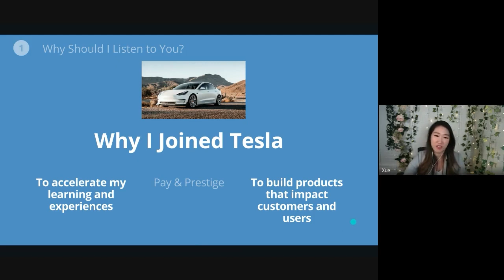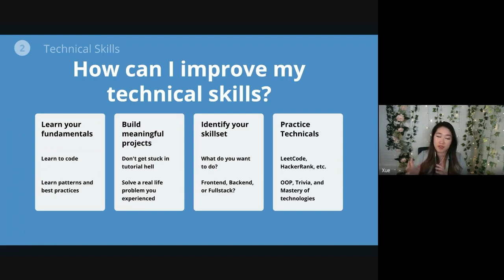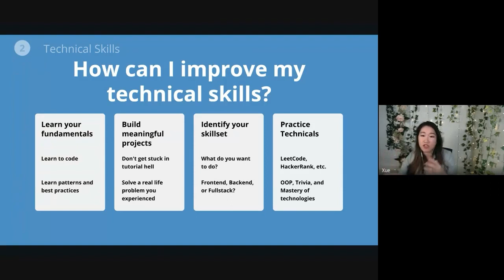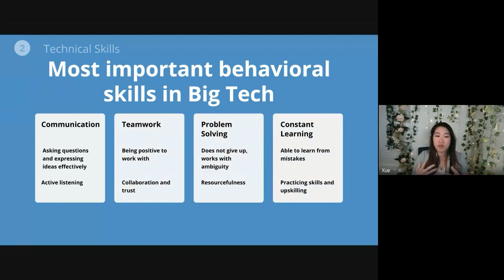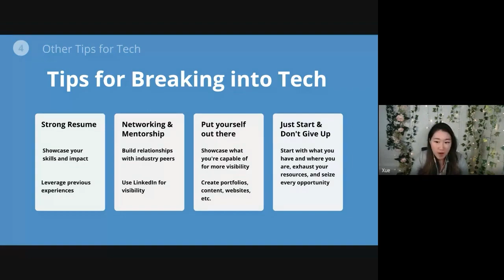Learn from Tesla Software Engineer: How to Break into Big Tech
Dream of working in a Big Tech company as an Engineer? Let's hear Xue Hua's experience in getting a spot at Tesla, United States as a Software Engineer. Our mentor will guide you on how to break into the industry and help you achieve that dream!

Looking to kickstart your career in the consulting industry and need some professional guidance? You can now book a session with our mentor and prepare yourself for your future career that you have been dreaming of!